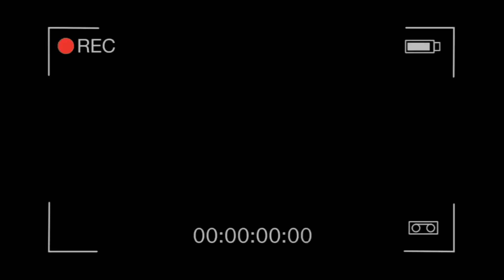Chakma Film "VCR" | MAKING | OMADU Productions | 2018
Watch Full Film "VCR"
CHT Film Society Presents
Chakma Film "VCR"(Video Cassette Recorder)
story & Concept: GYANA MITRA CHAKMA
cinematography & Screenplay: KM CHAKMA
editing & Color Grading: MADHAB CHAKMA
directed By: KOLIN CHAKMA
cast: Shashiran Chakma,
Nitish Chakma,
Khokan Chakma,
Bivayon Chakma,
Nonabi Chakma,
Prina Chakma,
Mohar Chakma,
Milton Chakma,
Sajeeb Chakma,
Jurodhan Chakma,
Sojib Chakma
Chanda Sen Chakma
poster Design: OPVFX
produced By: OMADU Productions
overall Support: CHT Film Society

*** ANTI-PIRACY WARNING ***
This content is Copyright to Omadu™ Productions. Legal action will be taken against those who violate the copyright of the following material presented!

Come on! Like us, discover us and explore us!

Omadu™ Productions would be glad to get any kind of response from you; People can send us Query, Review and Suggestions to our mail .